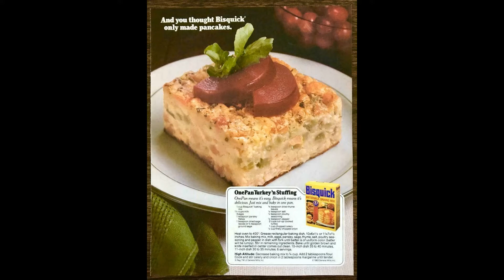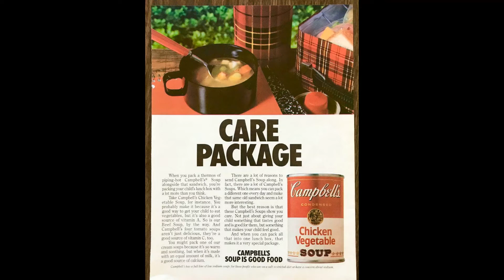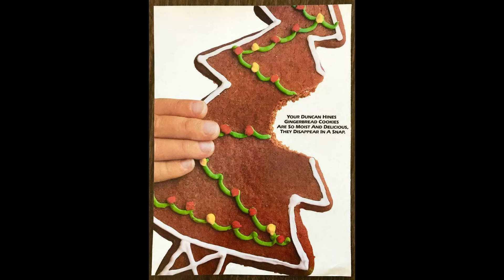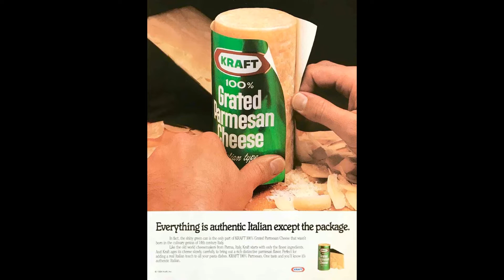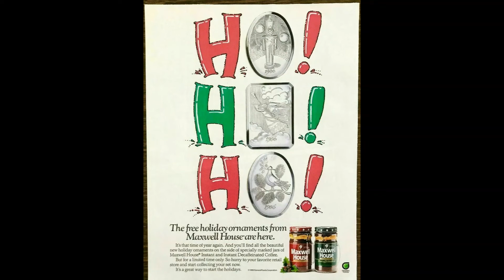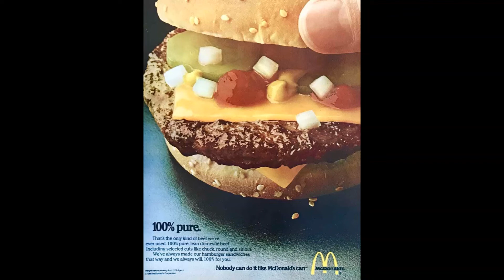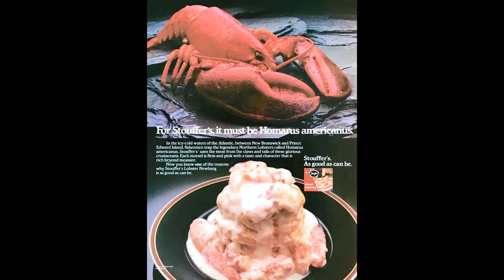Sunday Buffet - Eighties Greaties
I ramble and look at some of my fave 80s food ads. I wondered where you guys can write with questions and surely you can use comments here, but also, duh, the message system on my Ebay page is awesome and works great if you have questions or comments about the ads.

Serving Suggestion: 1980s food ads will spiff up kitchen, breakfast nook, pantry and even inside cabinet doors. Think outside the box and you'll see that vintage ads can be smile makers in a lot of places in your beaten path and beyond.